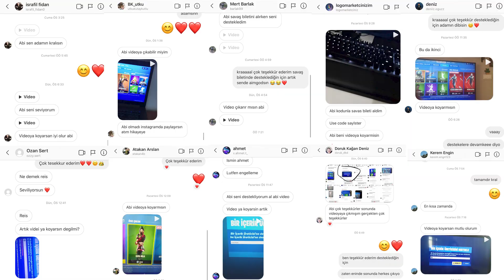Yeni *FLASH* Kostümünü Erkenden Aldım !! (Türkçe Fortnite)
Merhaba arkadaşlar bugün fortnite 'ta Erm00n ile birlikte girdiğimiz Flash Kupası Turnuvasında kazandığımınız bedava flash kostümünü ile erkenden aldım ve kostümle oynadım.